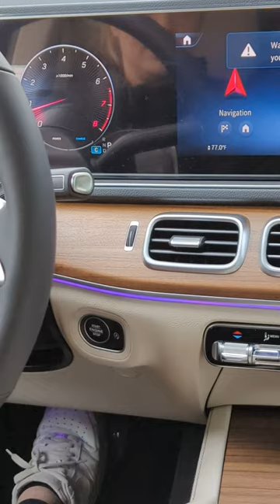2024 Mercedes-Benz GLE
Check out this 2024 Mercedes-Benz GLE with us! 🤩